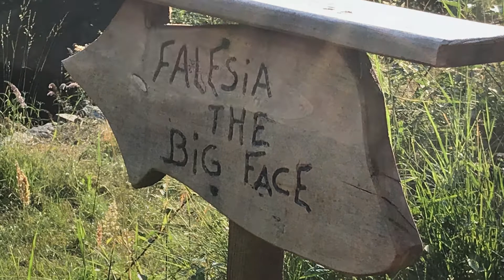Baffidigatto, Pila Bassa di Campiglia Cervo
Baffidigatto, poesie, racconti, fotografie e appunti di viaggio nel Biellese e nel mondo.